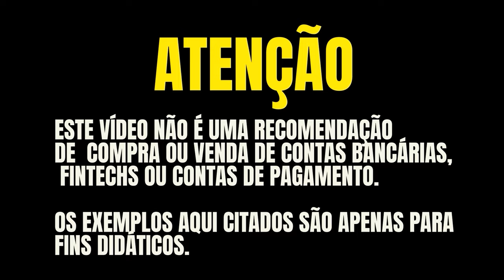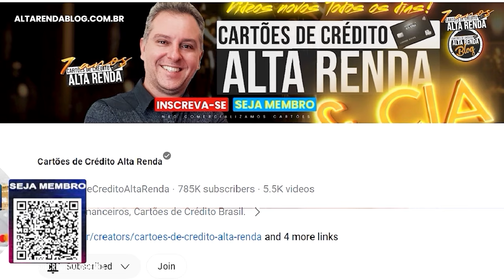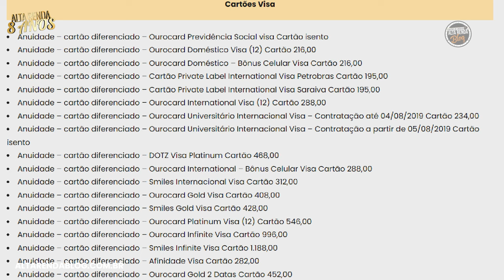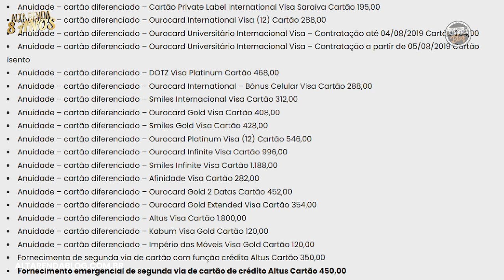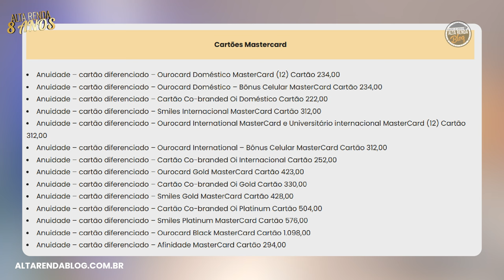💳BANCO DO BRASIL AUMENTA AS ANUIDADES DOS CARTÕES INCLUSIVE O DO ALTUS VISA INFINITE. SERÁ O FIM?